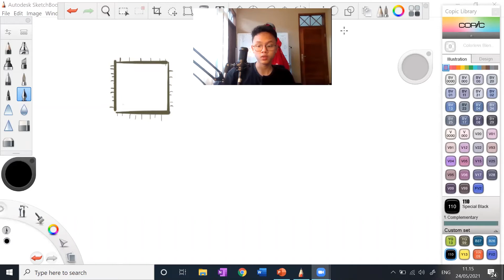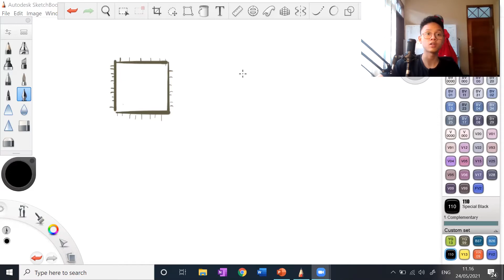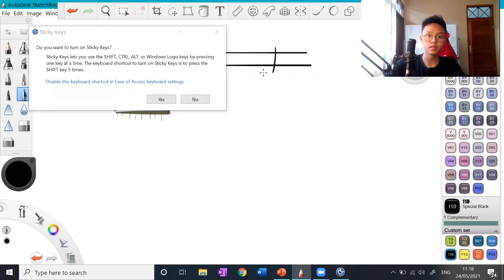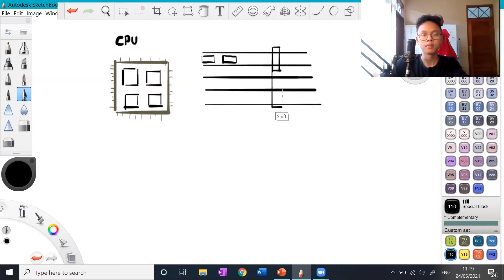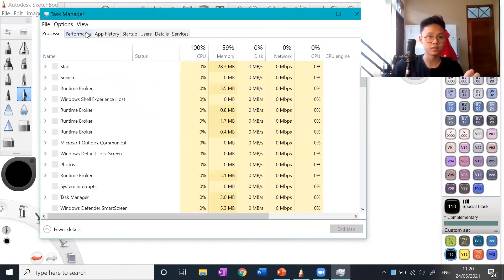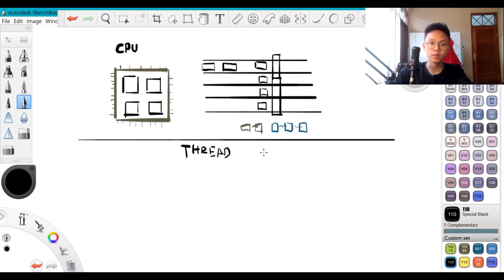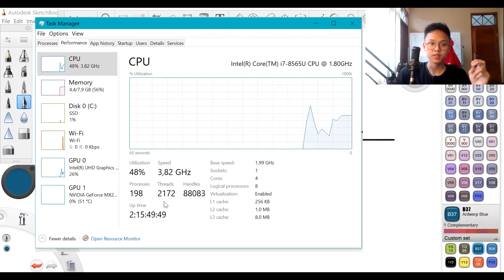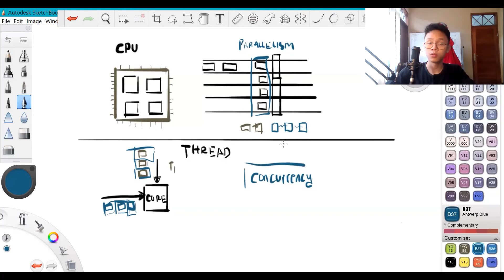Parallelism, Concurrency, dan Threading - Pengenalan Async Programming | 0.1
Pengenalan mengenai istilah-istilah umum yang akan digunakan sepanjang seri ini.

Seri ini akan menggunakan Python dengan library AsyncIO.